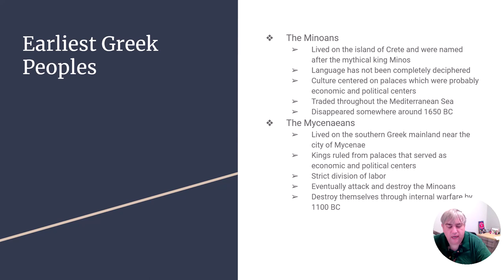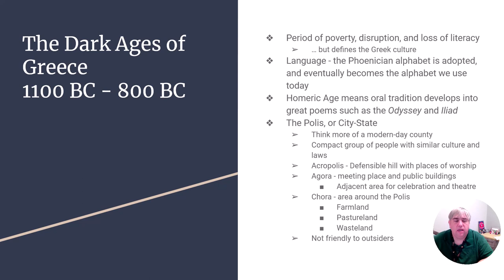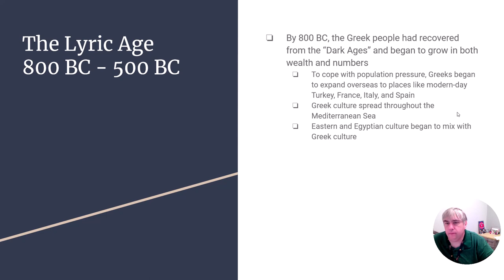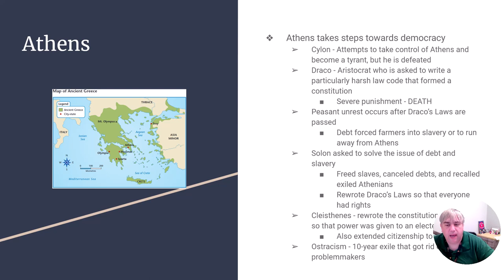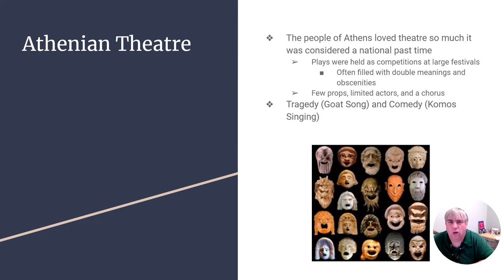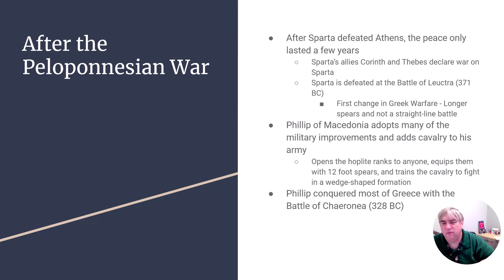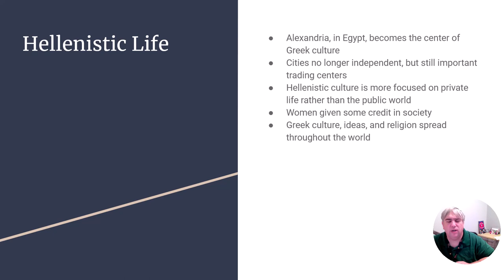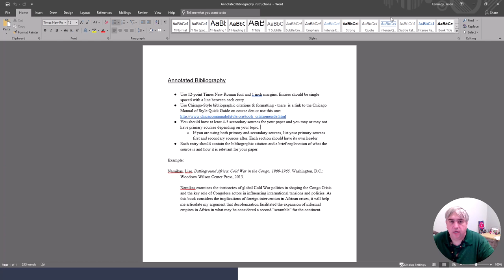HIST 1111 Fall 2023 Lesson 7 Video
Ancient Greece and Annotated Bibliography Instructions